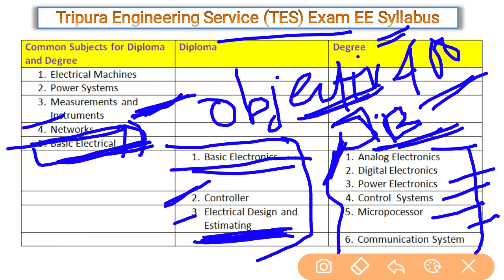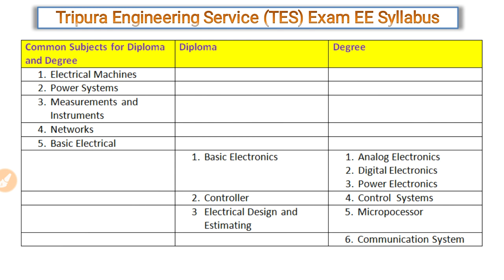Tripura Engineering Service Exam | Electrical Engineering (EE) Syllabus | TPSC TES Syllabus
TPSC Tripura Engineering Service (TES) Exam Electrical Engineering Syllabus, TPSC TES Syllabus, TES JE Exam Technical Syllabus for diploma and degree holder.